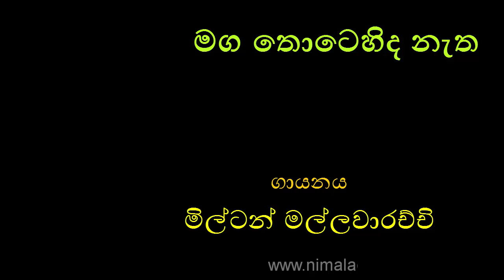MAGA THOTEHIDA NATHA (Original Version) by Milton Mallawarachchi | මග තොටෙහිද නැත හමුවන්නේ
෴෴෴ මග තොටෙහිද නැත ෴෴෴

මග තොටෙහිද නැත හමුවන්නේ
සවසට උයනට නැත එන්නේ
ඔබ ගැන සිතුවිලි මතු වන්නේ
කෙලෙසද යලි ඔබ දැක ගන්නේ

කවුළුව අතරින් එබී බලා
හිනැහී මගෙ හද පුබුදු කළා
(දැක සැනසෙන්නට යලි හමු වන්නට
කෙදිනද හැකි වන්නේ) //
මග තොටෙහිද .

ඉඳ හිට මා ඔබ වෙත ලියනා
ලිපි හැමටම පිළිතුරු ලැබුණා
(ඔය අත ගන්නට සැනසී ඉන්නට
කෙදිනද හැකි වන්නේ) //
මග තොටෙහිද .

පද රචනය:            වර්නන් පෙරේරා
සංගීත නිර්මාණය: ලාල් තේනබදු
ගායනය:               මිල්ටන් මල්ලවාරච්චි
Lyrics:                 Vernon Perera
(ගීතය ලබා දුන් මංගල ප්‍රසාද් ද සිල්වා මිතුරාට මගේ ප්‍රණාමය.)

එදත් අදත් එකසේ ජනප්‍රිය මෙම සුමධුර ගීතවල පද රචනය, සංගීත රචනය සහ ගායනය ස‍ඳහා නිර්මාණ දායකත්වය ලබා දුන් කලා ශිල්පීන් ඉතා ගෞරවයෙන් සිහිපත් කරමි. මාධ්‍යවලින් අද අසන්නට නොලැබෙන මේ සුමියුරු ගීත එදා රසවිඳි රසිකයින්ට නැවත තම මතකයන් අවදි කර ගන්නටත්, තවද පැරණි ගීත නිර්මාණයන් ගැන හදාරන්නට කැමැත්තක් ඇති නව පරපුරේ රසිකයන්ට අත්වැලක් ලෙසත් මෙලෙස ඉදිරිපත් කරමි. ඔබගේ ශ්‍රවන වින්දනය සඳහා පමණක් ඉදිරිපත් කරන මෙම ගීත භාගත කිරීම, පිටපත් කිරීම හා වාණිජමය අරමුණු සදහා ඉවහල් කර ගැනීමෙන් වළකින ලෙස ඉතා කාරුණිකව ඉල්ලා සිටිමි.